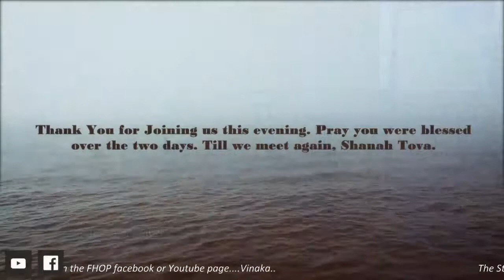Day 2 Rosh Hashanah: Evening Service - Mikaele Mudreilagi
Day 2 of the evening Service of Rosh Hashana at the Lagoon Resort, Pacific Harbour.